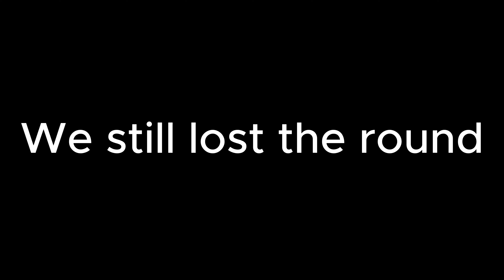WAKE UP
For this video I just compiled a bunch of R6 clips. Yes I know I'm garbage.

Important Links

Time Stamps

Setup
Wheel + Shifter

Social Media
PSN: runnerman15YT and runnerman152
Xbox: runnerman 15